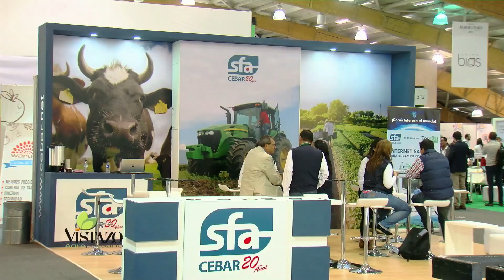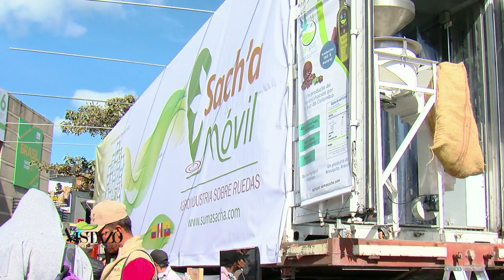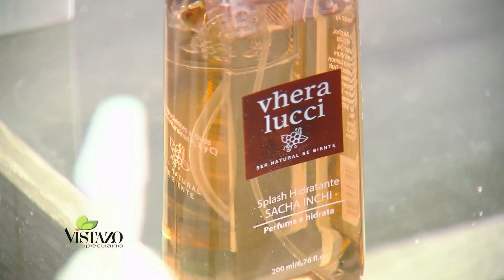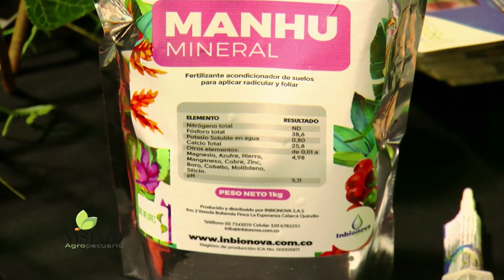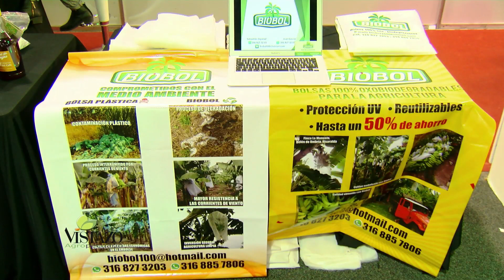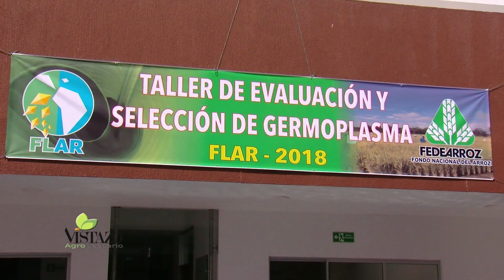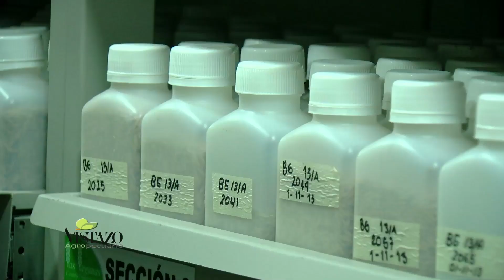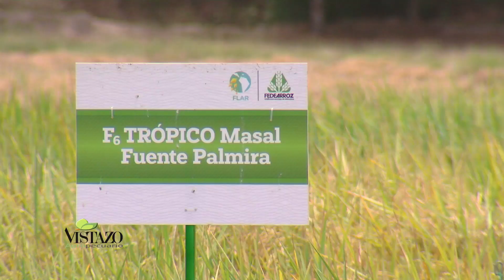Vistazo Agropecuario No. 275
• En Cauca se capturan murciélagos hematófagos transmisores
        de la rabia silvestre
• Primera version de Agroexpofuturo en Bogotá
• Investigación y desarrollo de nuevas variedades, para el
        fortalecimiento del sector arrocero de Latinoamerica y el
        Caribe